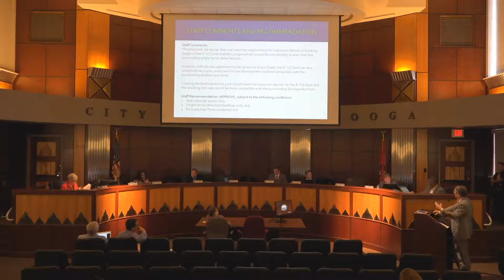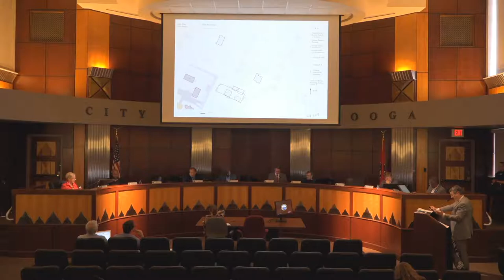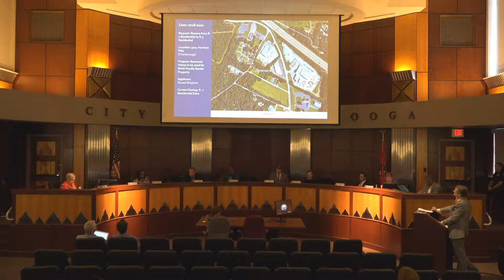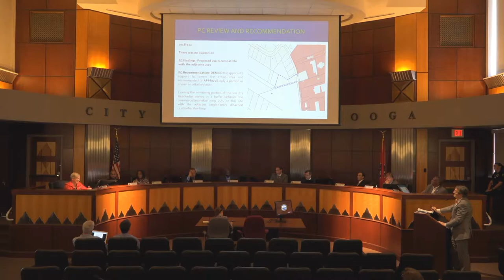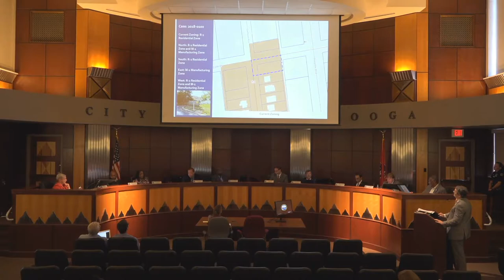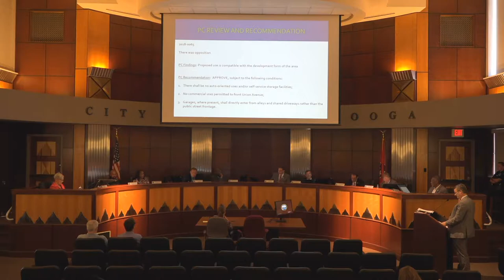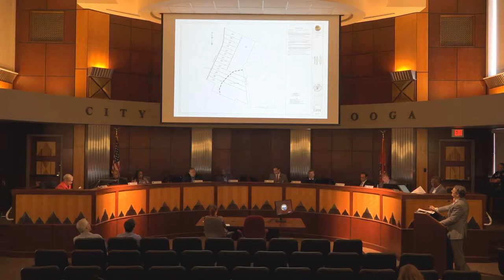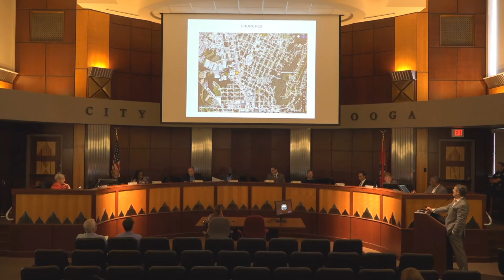7-3-18 Agenda Session